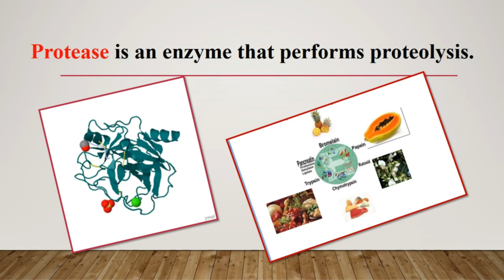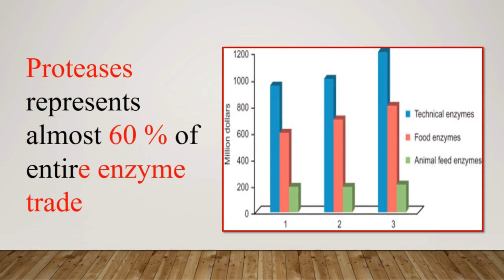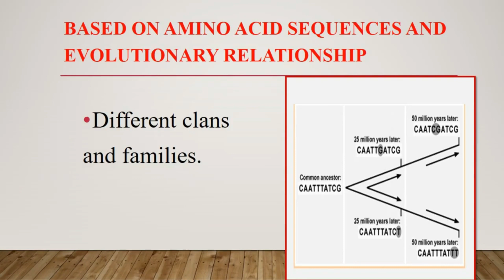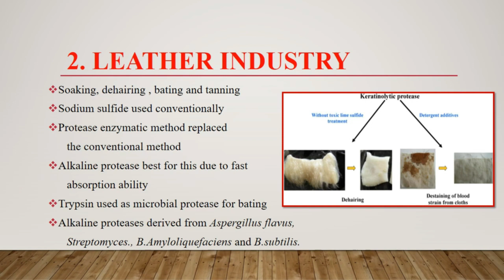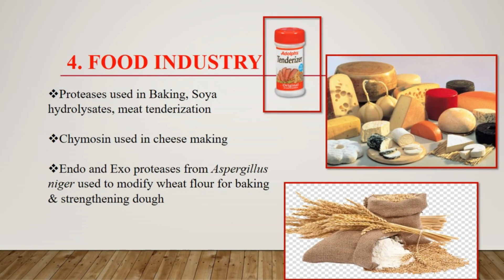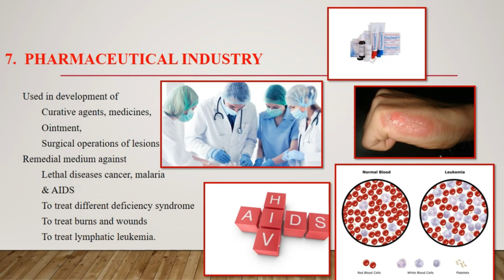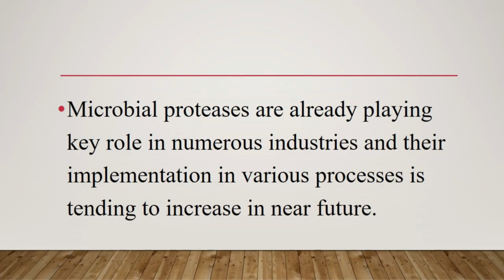PROTEASE ENZYME (An Introduction)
informativeexpression, gemcan, proteaseenzyme introductiontoprotease,proteolysis,sourceofprotease,classificationsofprotease,industrialapplicationof protease.

What is protease,
Definition
Proteolysis
Sources of protease
Classification of protease
industrial applications of protease